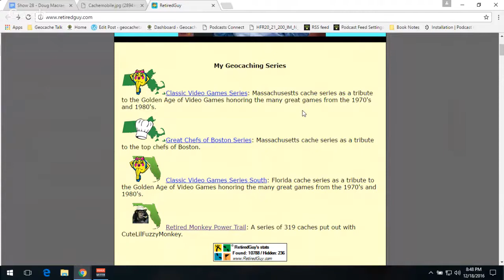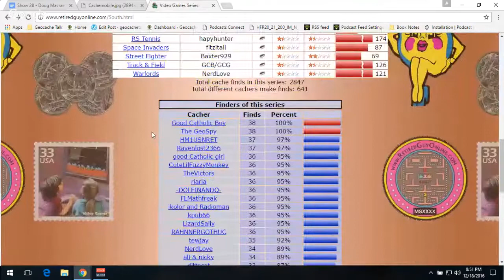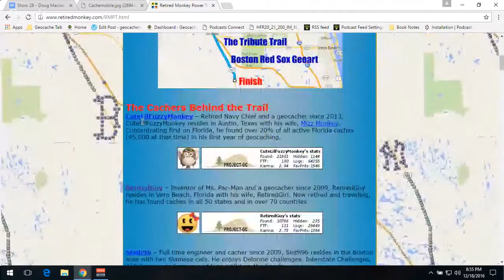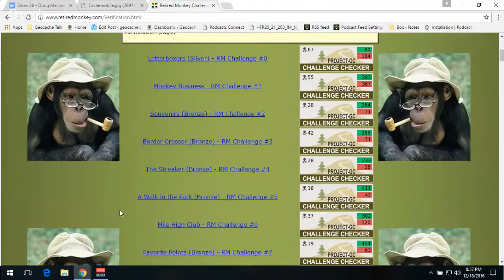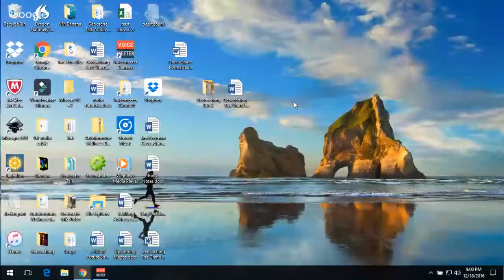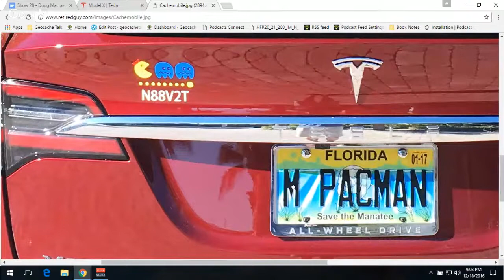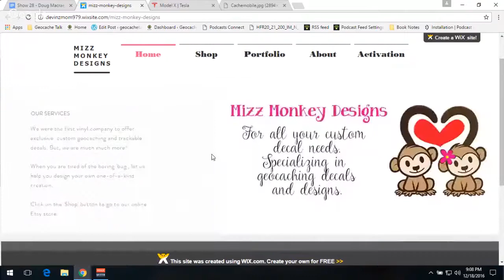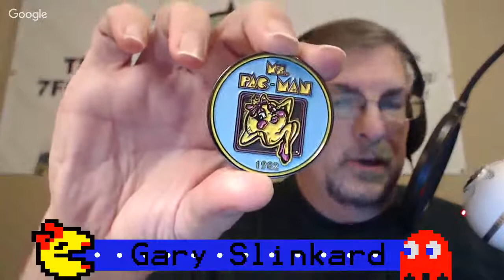Show 28 - Doug Macae, Inventor of Ms. Pacman (Geocaching)